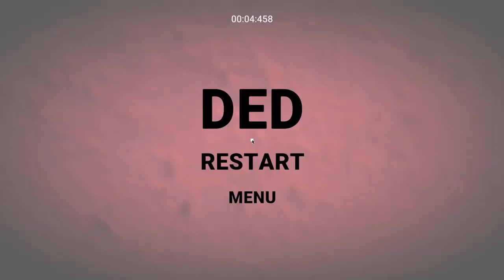this game is so fun dude!